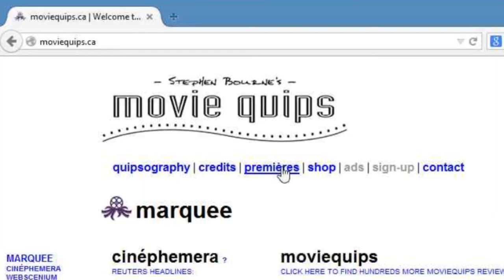moviequips highlights | Oct24-30 2014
Here are some highlights of the new movies playing the capital from October 24-30, 2014. If you've seen any of them, comment about them below.

Transcription:

Here are some highlights of the new movies playing the capital from October 24th to the 30th:

BLACK DIAMONDS is a 2013 Spanish soccer drama about two teenaged boys lured from West Africa to Spain by unscrupulous promises of fame and fortune. Winner of the Audience Award at last year's Malaga Film Festival, Black Diamonds ends this year's Festival of New Spanish Cinema presented by the Embassy of Spain, Pragda! and the ByTowne Cinema.

FUTURO BEACH is a Brazilian film from acclaimed director Karim Ainouz, starring Wagner Moura. You might remember Moura from the hit 2007 movie Elite Squad and its later sequel. Here, he plays a lifeguard who flees Brazil for a new life in Berlin, drawn to the lover of a tourist he failed to save back home. Futuro Beach screens as part of the Ottawa LGBT Film Festival, now on.

GOD OF RAMEN is a 2013 Japanese documentary about the long life and devoted career of Tokyo's charismatic ramen noodle master Kazuo Yamagishi. Apparently inspired by the 2011 foodie-pleaser Jiro Dreams of Sushi, God of Ramen screens as part of the Canadian Film Institute's 32nd Annual Festival Japan film series.

HAPPY NEW YEAR is a Bollywood comedy caper about a band of thieves whose big diamond heist involves joining a glitzy dance competition. Much anticipated in India and elsewhere, the film stars Shahrukh Khan, Abhishek Bachchan and Deepika Padukone.

Next up, Keanu Reeves returns to the big screen as JOHN WICK, a former assassin who proves his reputation as a one-man killing machine when spurred out of retirement by personal revenge. The film co-stars Willem Dafoe and Michael Nyqvist, and marks the directorial debut of veteran stunt coordinators David Leitch and Chad Stahelski.

LIFE FEELS GOOD is an acclaimed 2013 Polish drama based on the true story of a man who overcomes being marginalized by society for having cerebral palsy. A three-time winner at last year's Montréal World Film Festival, it screens for one night only as part of Ottawa's Young Polish Canadian Professionals Association's Play Poland Film Festival.

Last but not least, WHITE BIRD IN A BLIZZARD is a US-France co-production starring Shailene Woodley and Eva Green, based on American writer Laura Kasischke's 1999 novel of the same name. Woodley plays the teen daughter of a woman bored with domestic life whose mysterious disappearance may hide a terrible secret.

Have a good one. Cheers!

For entertainment only. Info tentative.